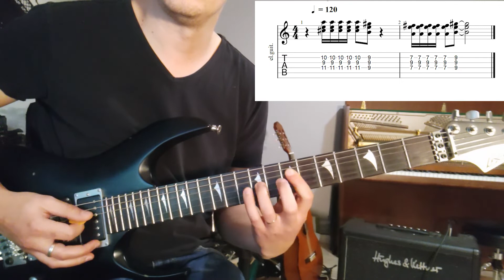Calendriffier 2021 épisode 22 Black or White